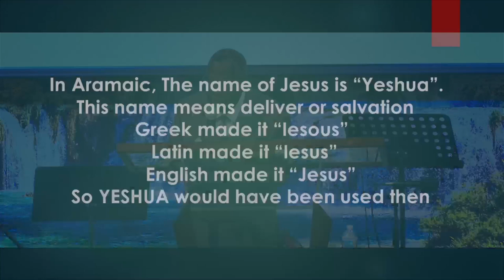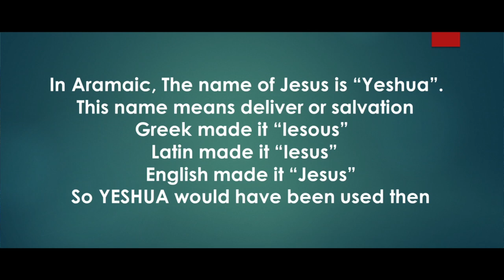Find Your Word of Rebuke And Use The Name of Jesus | Pastor Jerry Bartholomew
Recorded Live From Deeper Life Assembly Church In Ocoee, FL | August 11th, 2024